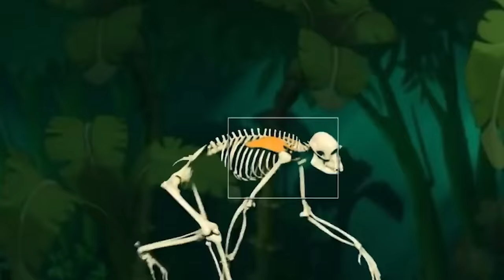हम बंदर से इंसान कैसे बने ? stages of human evolution from ape to man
दोस्तों हम सभी इस बात से तो बड़ी अच्छी तरह से परिचित हैं कि हम सभी वानर जाति से मनुष्य में परिवर्तित हुए हैं। लेकिन शायद आप यह नहीं जानते होंगे कि प्रारंभिक काल का वानर आज के वानर से कई गुना अलग था। आदिकाल के बंदरों की संरचना न सिर्फ आंतरिक रुप से बल्कि बाहरी रूप से भी बिल्कुल अलग थी। जब हम छोटे बच्चे थे तब से लेकर आज तक हम लोगों को ह्युमन एवल्यूशन का ये चार्ट दिखा दिखा कर तो बहुत पढ़ाया गया कि आखिर हम इंसान कैसे बंदरों से मनुष्य में विकसित हुए, पर कभी किसी ने प्रैक्टिकली हमको इसका संपूर्ण ज्ञान नहीं दिया। अगर आप भी इस आवश्यक ज्ञान को अर्जित नहीं कर पाए तो इस वीडियो में हम लोग आपको बंदरों से मनुष्य के विकास से संबंधित सभी सवालों एवं गतिविधियों के बारे में बताने वाले हैं, तो बिना वक्त जाया करे चलिए शुरू करते हैं आज के इस वीडियो को।

बात करते हैं आज से सैकड़ों करोड़ों साल पहले के ऐसे जीव की जिसके ऊपर हॉलीवुड की कई फिल्में बन चुकी हैं और वो सभी पसंद भी की जा चुकी हैं। ये एक ऐसी विशालकाय जीवों की प्रजाति थी जिसके आगे सभी प्राणी कमजोर थे, और उस दौर में उसी खतरनाक जीव का ही एकछत्र राज हुआ करता था। वैसे तो आप सभी में से ज्यादातर लोगों ने पहचान लिया होगा पर जो नहीं समझे उन्हें बता दें कि हम यहां पर डायनासोर्स की बात कर रहे हैं। आज से करोड़ों साल पहले डायनासोर ने पूरी धरती पर कब्जा कर रखा था। उनके आगे सभी जीव जंतु कमजोर थे और छुपे हुए रहते थे, और उन्हीं छिपे हुए जीवो की तरह उस समय स्तनधारी जीव भी किसी तरह अपना जीवन व्यतीत कर रहे थे। उस समय स्तनधारी जीव बहुत ही छोटे और न्यूनतम आकार के होते थे, जिस वजह से यह ज्यादा से ज्यादा समय भूमिगत इलाके में ही बिताया करते थे।

Friends, we are all very well aware of the fact that we have all changed from monkey race to human being. But perhaps you would not know that the apes of the early period were many times different from today's apes. The structure of the ancient monkeys was completely different not only internally but also externally. From when we were young children till today, by showing us this chart of human evolution, we were taught a lot that how we humans evolved from monkeys to humans, but no one practically gave us complete knowledge about it. If you too could not earn this necessary knowledge, then in this video we are going to tell you about all the questions and activities related to the development of human beings from monkeys, so without wasting time let's start this video of today. .

Let's talk about such a creature hundreds of millions of years ago, on which many Hollywood films have been made and all of them have also been liked. It was such a huge species of creatures, in front of which all beings were weak, and at that time only that dangerous creature used to have an umbrella rule. By the way, most of you must have recognized it, but those who do not understand, tell them that we are talking about dinosaurs here. Millions of years ago, dinosaurs had occupied the whole earth. In front of them all the animals were weak and lived in hiding, and like those hidden creatures at that time the mammals were living their life in some way. At that time mammals were very small and of minimal size, due to which they spent most of the time underground.